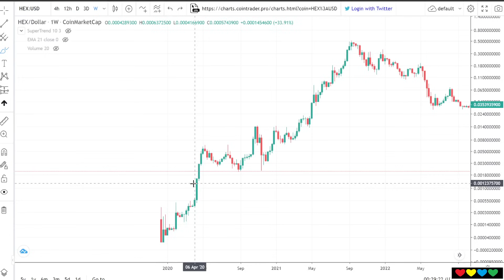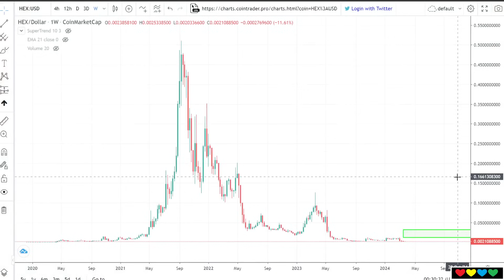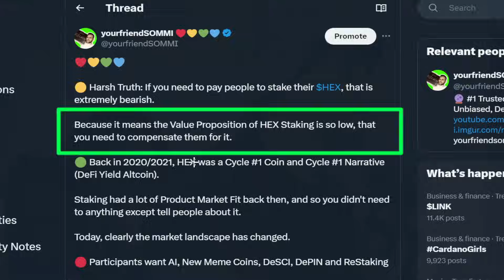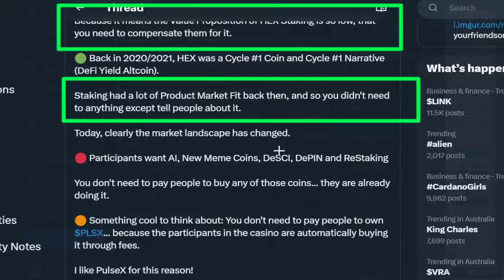🔴 BEST MINDSET to Unlock the power of Crypto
Timestamps

00:00 Secrets
00:30 Cycle #1 Narratives
01:00 Broccoli 🥦 vs. Donut 🍩
03:00 AI, New Memes, DeSCI, DePIN, ReStaking, and soon...
03:45 Shoutout to Johnny and COM
04:30 If you have to pay someone to stake... it's bearish
05:40 Fading away Product Market Fit
07:20 LUNA doing better than HEX?
08:40 Market says: HEX is a Leverage DeFi Altcoin
10:00 The Friendship Cult
11:15 Every coin thinks they're Right
12:30 HEX down -98%
13:10 Ethereum over $5000+
15:40 New Cycle Narratives
16:10 Eric Wall and Artificial Intelligence
18:00 PulseX (PLSX) has a Powerful Buy & Burn
20:00 Lowering Cost doesn't necessarily Pump price
21:30 What actually happened? (New People Entered)